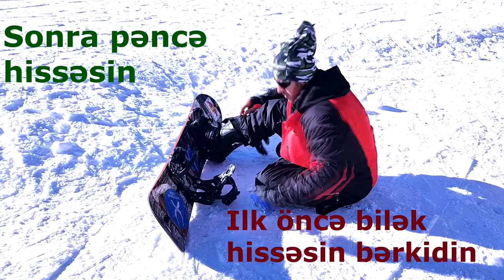SNOWBOARD SÜRMƏYİ BİR DƏFƏYƏ NECƏ ÖYRƏNDİM // SÜRMƏK QAYDASI // УРОКИ СНОУБОРД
"BE UNİQUAL"  rublikası.
Bizim məqsədimiz siz izləyicilərimizi unikal biririsi etməkdir. Biz hər həftənin 3 cü günləri sizə yeni nəsə öyrədəcəyik. Nəyinki gününüzün hətta həyatınızın maraqlı keçməsini istəyirsinizsə bizə qoşulun.
VİDEO dərslərimizi öz dostlarınızla paylaşıb bizə dəstək ola bilərsiniz.

Əlavə fikir və istəklərinizi kommentə yazın mütləq həyata keçirəcəyik.